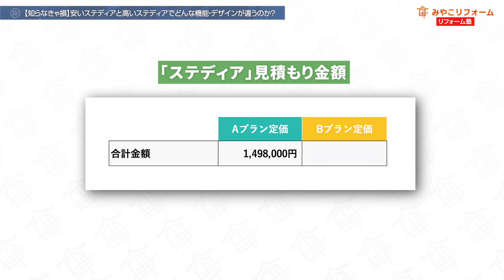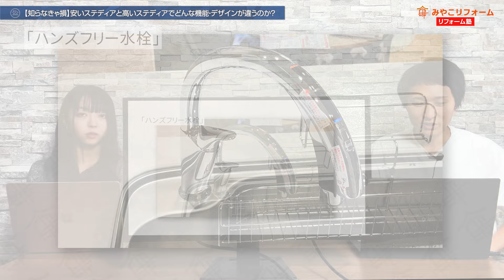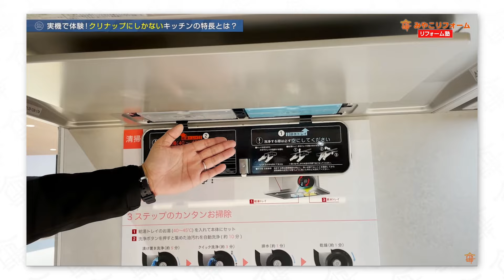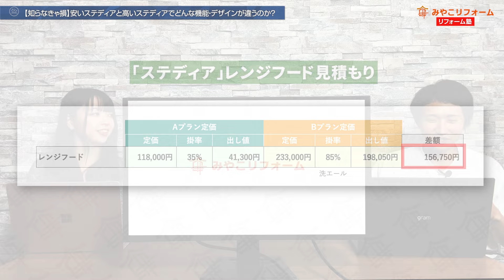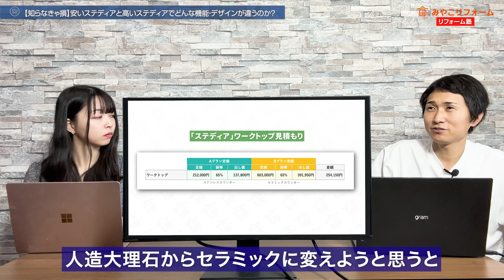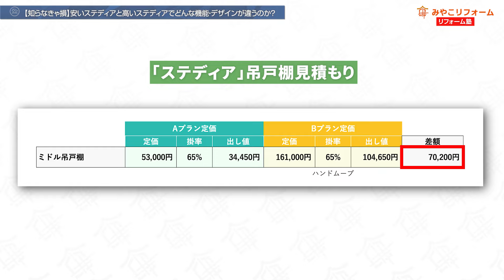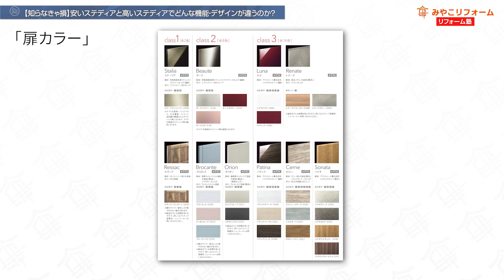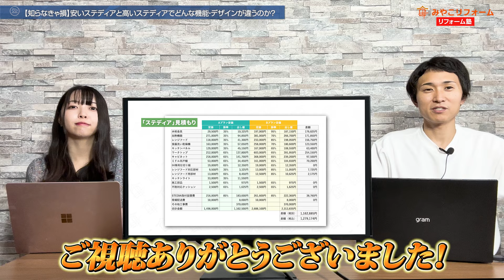【知らなきゃ損】安いステディアと高いステディアでどんな機能・デザインが違うのか？〜リフォーム塾〜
高いステディアと安いステディアでどんな違いがあるのか？具体的にどのオプションを付けるといくら変わるのか具体的に説明します。

★エンドユーザ様向け★
京都・大津でリフォームするならみやこリフォームへ

★リフォーム業者様向け★
新人からベテランまで！みやこリフォームのノウハウが全て詰まった水回り4点リフォーム営業・現場管理 最強マニュアル＆Eラーニングを発売中！！